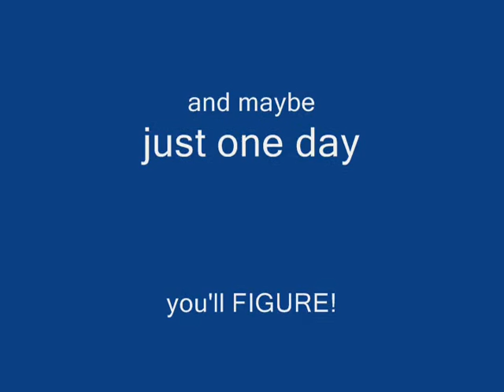Wolf team glitch part 2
this is zepplin glitch made by gamesallday enjoy dont whine about how to do you'll figure if ur a exped glitcher.